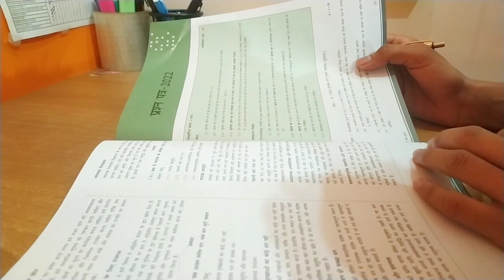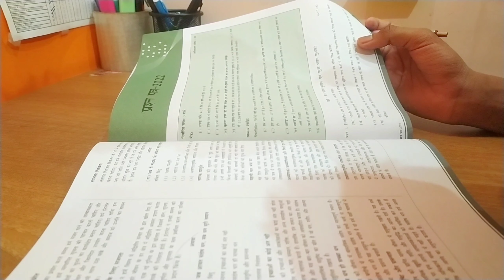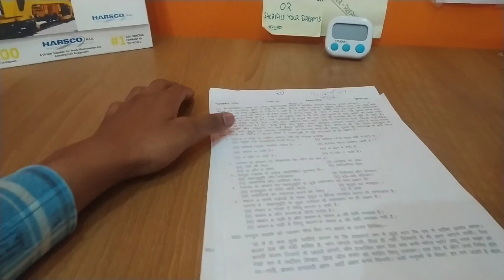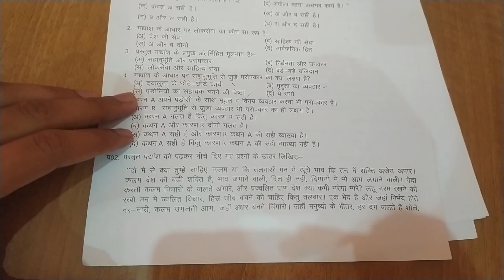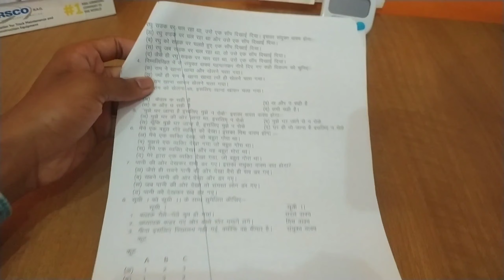A Day in the Life of a 10th Grader: Hindi Half-Yearly Exam Study Vlog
Hindi Half-Yearly Exam Vlog 🤕 : A Day In The Life Of A 10TH Grader | Class 10 Study Vlog | Udaan

6 HOUR SELF-STUDY VLOG 🤕 : A Day In The Life Of A 10TH Grader | Class 10 Study Vlog | Udaan

A Day In My Life ( ptm + score + halfyearly + revision ) 🤯 | Class 10 Study Vlog

TEST VLOG ~ my score 🥲 ,no revision, backlog | Class 10 Study Vlog

4am Class 10 Study  Vlog 🤕 A Day In The Life Of A 10TH Grader | Class 10 Study Vlog |  Study Vlog

An ideal/realistic day in the life of 10th Grader  🤕 Class 10 Study Vlog | Study Vlog Class 10

study vlog
10th grader study vlog
class 10 vlog study
pushpendra study vlog
study vlog 10th grade
a day in life of class 10 students
study vlog class 10 cbse
10th study vlog
10 grader study vlog

A Day In The Life Of A Class 10th Student 🤕 Class 10 Study Vlog | Study Vlog Class 10 | Study Vlog

Trying To Be Productive 🤕 Class 10 Study Vlog | A Day In The Life Of 10th Grader | CBSE 10th Grader

Pulling an All Nighter to Study as A *CBSE 10th Grader*📚

My Night Time Routine *CBSE 10th GRADER EDITION* 📖

Class 10th Study Vlog 🤕 A Day In The Life Of 10th Grader | Study Vlog | Class 10th Cbse

10 HOUR STUDY VLOG 🤕 : A Day In The Life Of A 10TH Grader | Udaan Study Vlog | Class 10 Study Vlog

study vlog
class 10 study vlogs
10 class study vlog
10th class study vlog
10th grader study vlog
10th study vlog

Productive Day Vlog | 10th Grader Study Vlog | A day in a life of 10th Grader | CBSE BOARD |

A Day In The Life Of A 10th Grader | Productive Day Vlog | study vlog class 10 | class 10 study vlog

Can I Completed My entire Syllabus of Class 10 in 40 days 🔥

Class 10 Study vlog | New session | Udaan Batch 2023-24 | Cbse 10th grader

Study Routine *vacation edition*| CBSE 10th grader ft. studying, unboxing etc.

A Day in the life of 10th Student | Class 10 Study vlog | Life of 10th class student 🤕

Some days of my life | Study vlog | 10th grader | Aarya Shri SinhaA day in my life as a cbse 10th grader 🌷| Boards 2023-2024 🤍| Jahrin Shahima

Study vlog || 10th grader study vlog || CBSE || Study with me..📖👀

Spend a Hectic but *Productive* Day with me *CBSE 10th Grader* 📚 cbseclass10

ignore these things
An productive day in life of class 10 student
Class 10 moving
class10 tips
study vlog
class 10 study vlog 2023

30 days HARD STUDY CHALLENGE🔥cover 80% syllabus in 30 days😵Timetable? Backlogs? Revision?✅